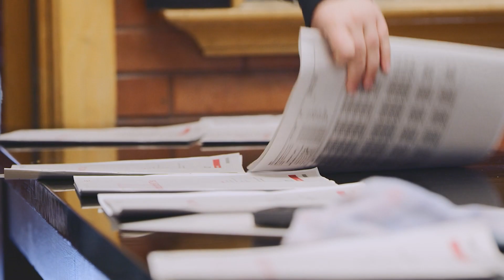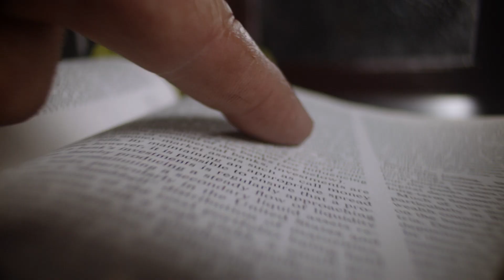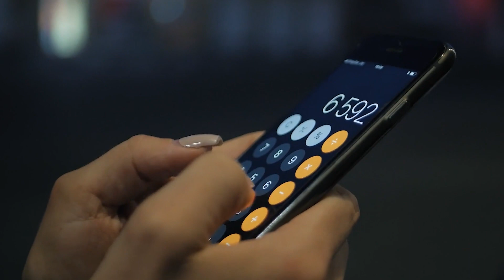Discipulando a un dentista | 29 de Abril de 2023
No hay límites de edad o lugar cuando Dios nos llama a hacer su obra. Magdalena vive en la nación insular de Trinidad y Tobago. Después de la escuela, camina todos los días a una farmacia local para esperar a su padre.